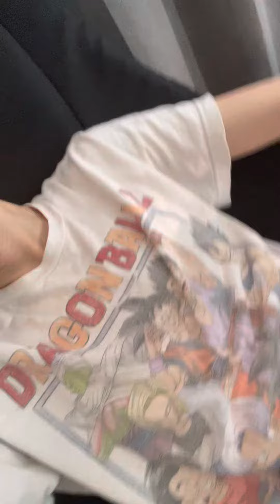Reaction to another DBZ drink